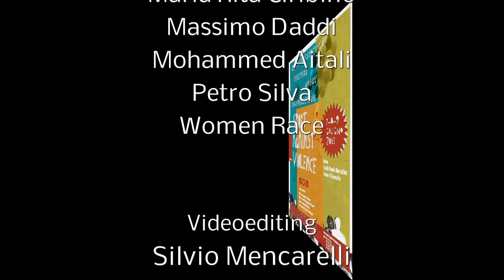SAV 1° Concorso Fotografico Internazionale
Sport Against Violence, Roma 7-8-9 giugno 2013.
Presentazione delle foto del 1° Concorso fotografico Internazionale SAV.
La foto vincitrice del concorso è "Voglia di libertà 1" di Massimo Daddi